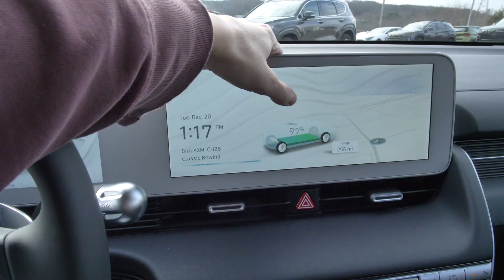New 2023 Hyundai Ioniq 5 SEL at Hyundai of Cookeville